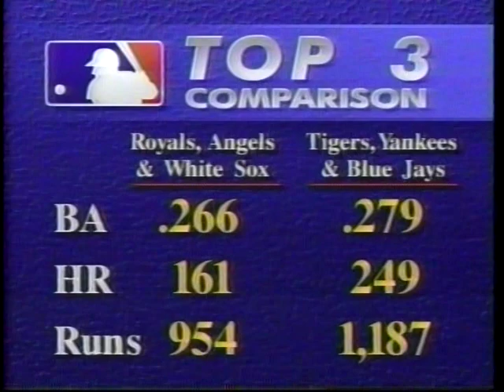1993 MLB Highlights June 23